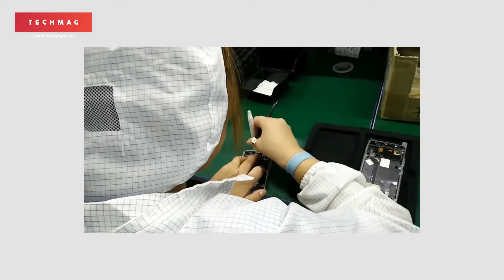TechDaily: Sản xuất điện thoại ảnh hưởng đến loài bạch tuộc?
Sản xuất điện thoại khiến loài bạch tuộc bị tuyệt chủng? Thực hư chuyện này ra sao? Mời các bạn xem video sẽ rõ.